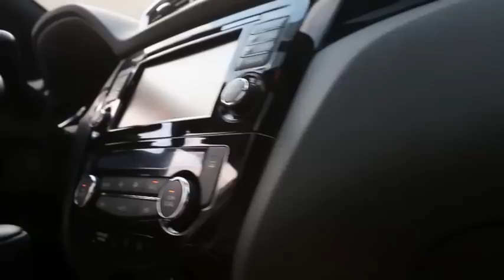Своими глазами. Вып. 654. Nissan Qashqai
Кроссовер Qashqai – первый автомобиль японского производителя Nissan, который разработан полностью при помощи компьютерного проектирования. Концерн Nissan имеет более 20 сборочных линий по всему миру. Попробуем разобраться чем отличается Nissan Qashqai, собранный в Англии и в России.